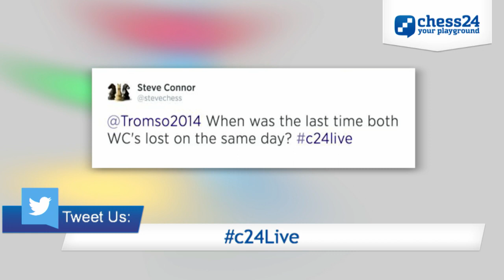Arkadij Naiditsch stars on the Olympiad webcast - Round 7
Daily Live Commentary webcast direct from Tromsø, Norway!
One of the most notable results in Round 7 was German GM Arkadij Naiditsch's upset of World Champion Magnus Carlsen with the black pieces. Naiditsch considered himself lucky, as he showed the game's key moments on the live webcast.